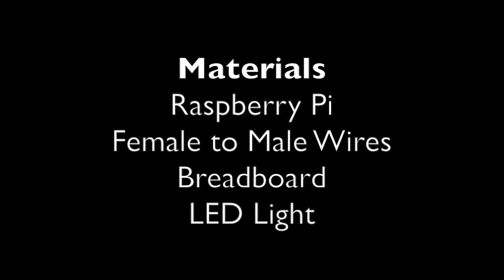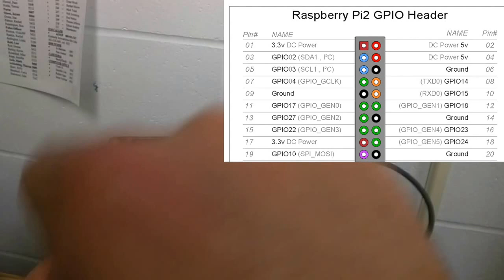Raspberry Pi Project 1: LED Circuit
This video is about Raspberry Pi Project 1: LED Circuit. It is a brief walkthrough of the first project we do handling the Raspberry Pi for young engineers of today.